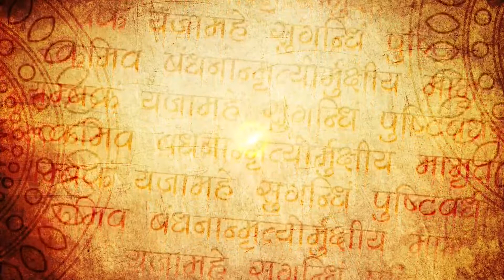Mahamrtiunjay Mantra - Motion Background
Devotional HD Background Video
God - Religious Motion Background
Motion Background
Kansara Media